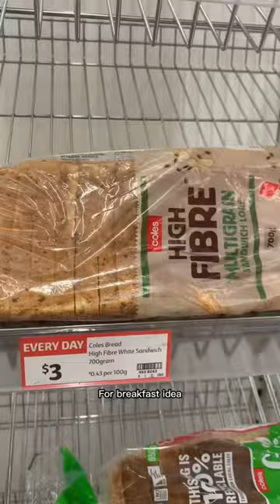Vlog 17 Shopping in Perth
Follow our student Sophie to shop in Perth